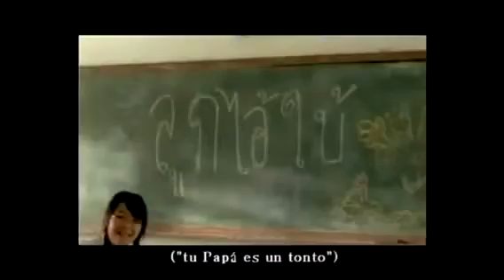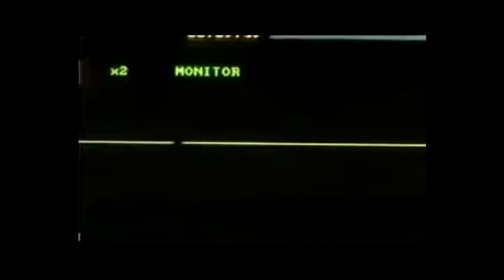AMOR DE PADRE - AMOR SINCERO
QUIEN NO RENEGO O SE MOLESTO CON SU PADRE O MADRE, NO TAL VEZ XQ TE MOLESTAN SINO XQ NO ENTIENDEN Q QIERES DE ELLOS TU MAMI Q NO ENTIENDE NA DE COMPUTADORAS TU PADRE Q POCO SABE DE CELULARES Y MAS AUN CUANDO TIENEN UN DEFECTO Q SEGUN TÙ ES SU CULPA... !!! CULPA DE PODER HABLAR BIEN, DE SER RENEGONES, DE NO ESCUHCAR BIEN O INCLUSO DE Q NO COCINA LO Q A TI TE GUSTA! LA VIDA ES SABIA NO TOMADA TOOS TUS PREJUICIOS PEO TOMARA A QELLO DE Q MAS JUZGAZ Y LO MULTIPLCARA 30 O MAS VECES DE TUHIJOS O PARA TI Y SI NO SON TUS HIJOS DE TU PAREJA O UN AMIGO. PIENSALO LA VIDA ES UNA BALNAZA Y UNAS VECES ESTA PESADA DE UN LADO Y OTRA VEZ DEL OTRO PERO LLEGA EN Q AMBAS LLEGAR A ESTAR IGUAL. PIENSALO.